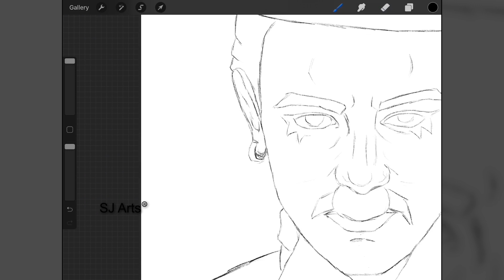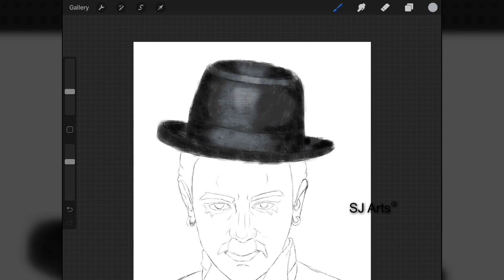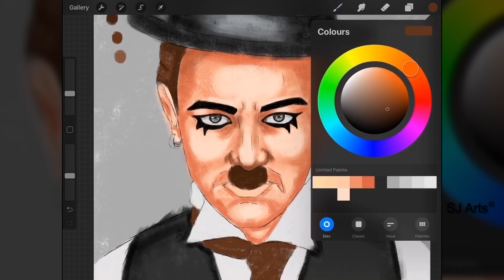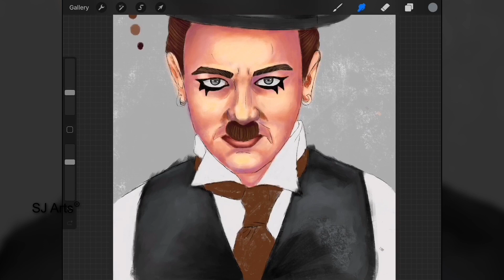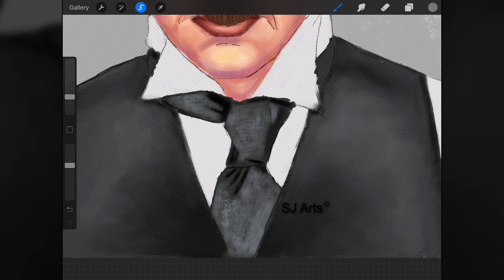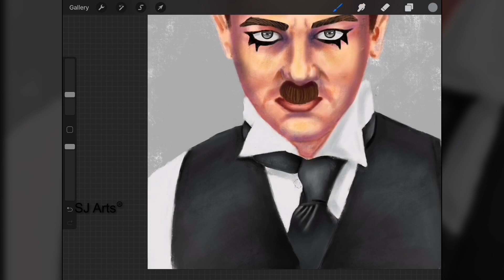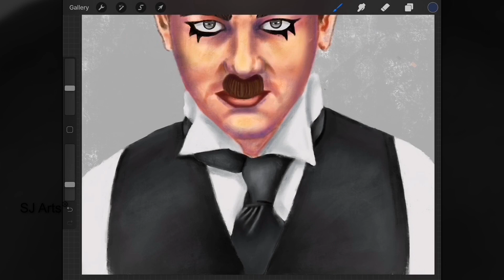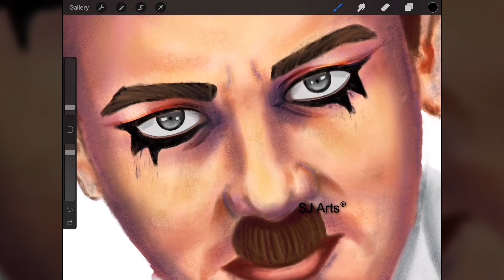Procreate Digital Painting with Apple Pencil | Charlie Chaplin illustration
Procreate Digital Painting with Apple Pencil | Charlie Chaplin illustration | Procreate Digital Art